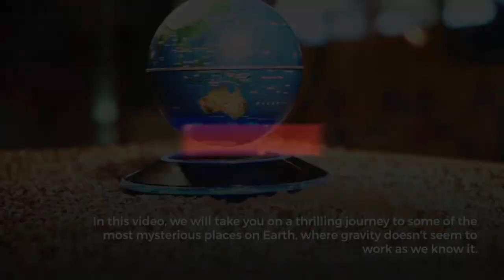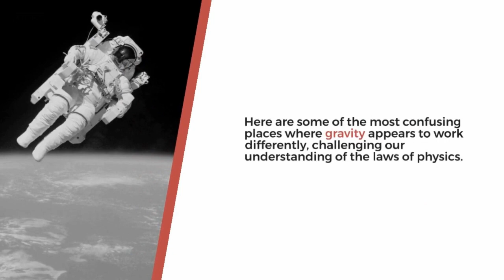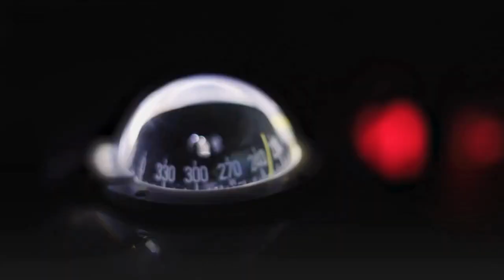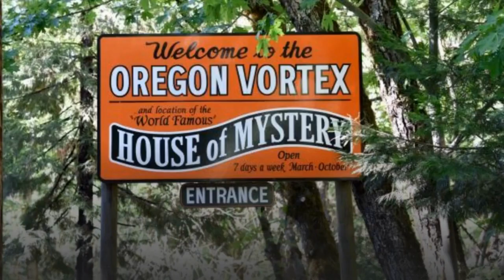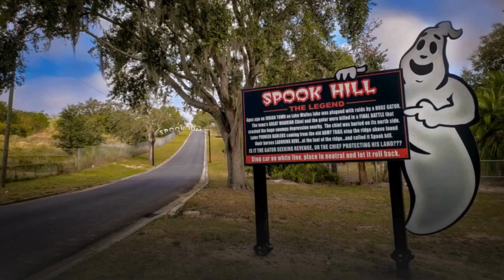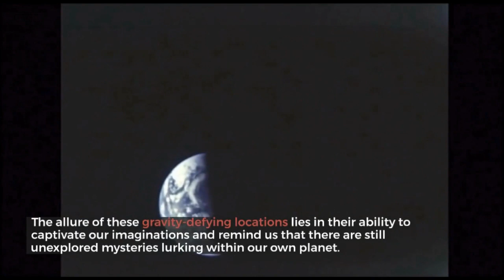Mysterious Phenomena: Places Where Gravity Doesn't Seem to Work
Welcome to a mesmerizing exploration of places on Earth where gravity behaves mysteriously. Join us as we delve into the enigmatic phenomena found at the Mystery Spot in Santa Cruz, California, the Magnetic Hill in Moncton, Canada, the Oregon Vortex in Oregon, USA, Spook Hill in Florida, USA, and Magnetic Island in Australia. Witness gravity-defying illusions, optical tricks, and magnetic anomalies that challenge our understanding of the laws of physics. Prepare to be captivated by these extraordinary locations that continue to baffle scientists and ignite our curiosity.